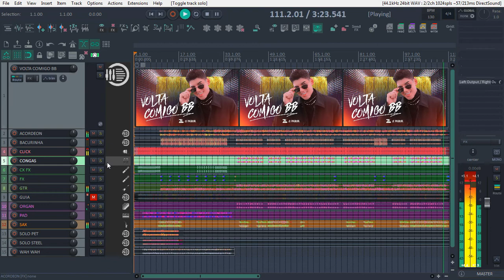VS VOLTA COMIGO BB - ZÉ VAQUEIRO - VS FORRÓ